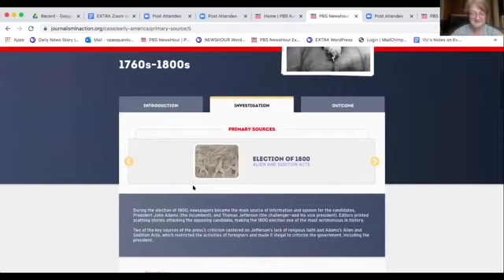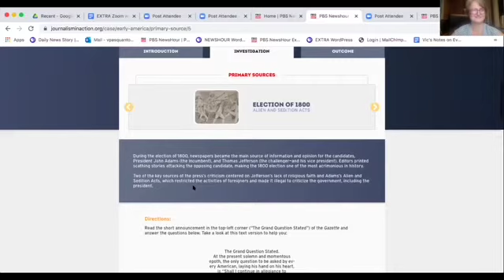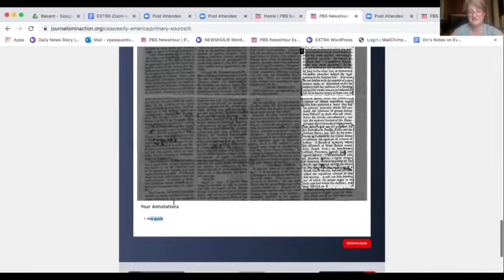Judy Woodruff discusses media literacy and election 2020